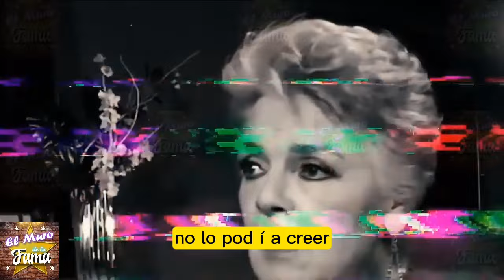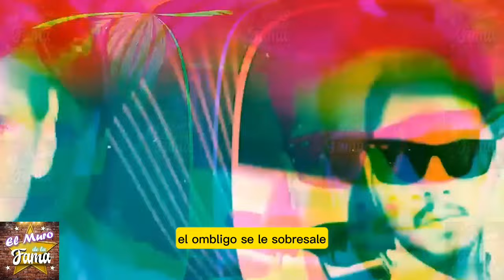❤️"FRUTO DEL AMOR" kate Del castillo DESTAPA La Verdad De Su Embarazo🔥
elmurodelafama

¡ BIENVENIDOS ‼️

Entertainment
Television program
noticias de espectaculos
espectaculos noticias
noticias de la farandula
tv mexicana
Televisa espectaculos
chismes
escandalo de los famosos 2023
farandula 2023
chisme de farandula
karol tamiko
programa hoy
suelta la sopa
polemica
Ventaneando